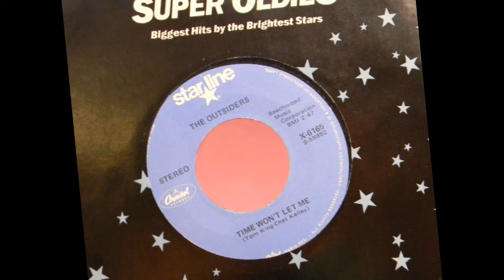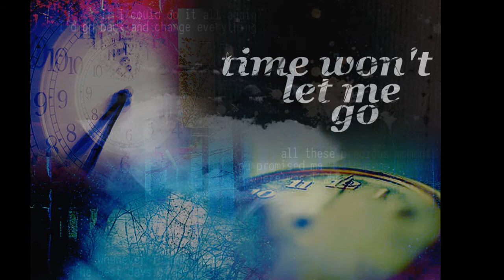Time Won't Let Me - Outsider- Sonny Geraci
Time Won't Let Me - Outsider- Sonny Geraci - Oldies But Goodies - Songs of the 60's & 70s & Beyond!